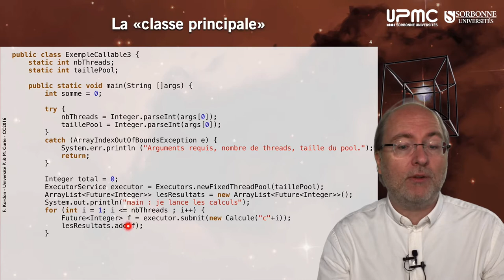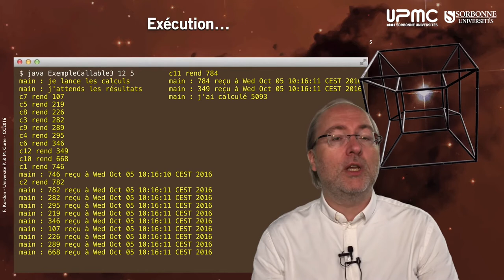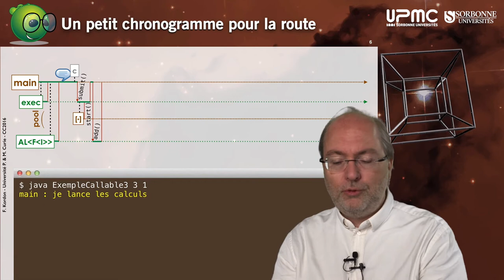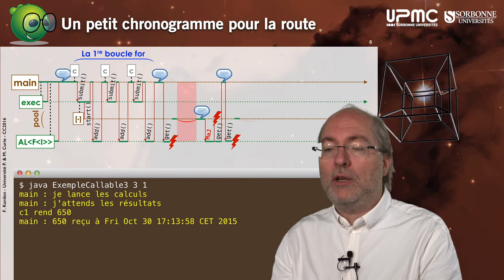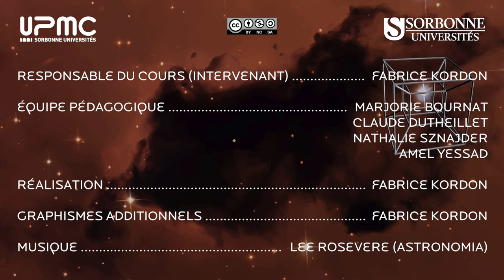067 — ExempleCallable v3 + MaJ